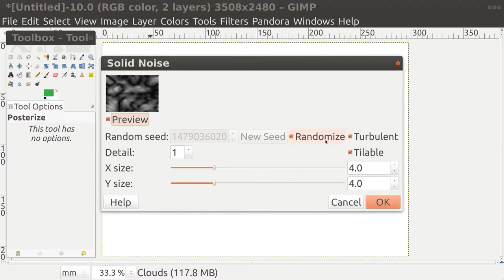GIMP Filter Difference Cloud